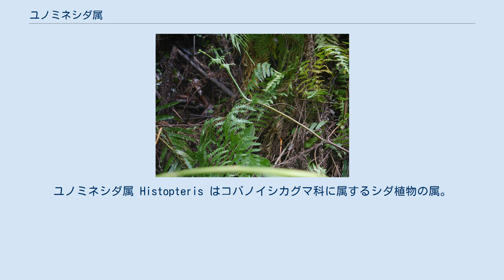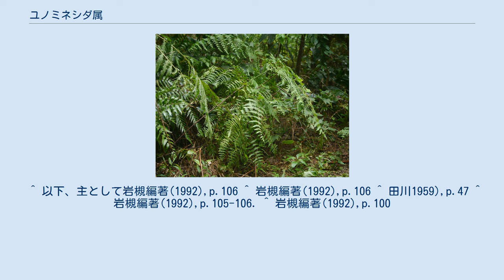ユノミネシダ属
ユノミネシダ属 Histopteris はコバノイシカグマ科に属するシダ植物の属。
ワラビにやや似ており、葉の先端が無限成長する特徴を持つ。
 根茎は長く匍匐し、管状中心柱がある。
また表面には幅の狭い鱗片がある。
葉は羽状複葉で、羽片や小羽片は対生する。
また葉の先端は無限成長するので対をなす羽片を次々に伸張させてゆく。
羽片の最下の小羽片は托葉状の形を取る。
葉脈は網状脈。
胞子嚢群は裂片の縁に続く。
これは葉脈の端が連結し合って出来た連結脈の上に沿って生じるもので、包膜はないが裂片の縁が反転して、偽包膜として胞子嚢群を覆う。
胞子は左右相称形。
 7種が知られ、ユノミネシダ H. incisa が世界中の熱帯亜熱帯域に分布する以外は、6種がアジアの熱帯域から知られている。
 ユノミネシダ属はかつてイノモトソウ科に所属させたが、この科があまりに多様なものを含んでいること、系統の見直しなどから細分され、その一部がコバノイイシカグマ科に纏められた。
その際に本属とワラビ属の帰属が問題となった。
この2属は胞子嚢群の形質が典型的なイノモトソウ科のものによく似ていたからである。
他方で栄養体の形質はコバノイシカグマ科のそれに近く、現在ではこの科として扱われる。
 本属とワラビ属とは様座な形質が類似するが、以下のような点で異なる。
 なお、本属にも見られる葉柄の基部より少し上から脇外芽が出ること、葉の先端が無限成長することなどはこの類に於いて葉の軸に茎としての性質が残っているものと考えることも出来る。
 ^ 以下、主として岩槻編著(1992),p.106 ^ 岩槻編著(1992),p.106 ^ 田川1959),p.47 ^ 岩槻編著(1992),p.105-106. ^ 岩槻編著(1992),p.100